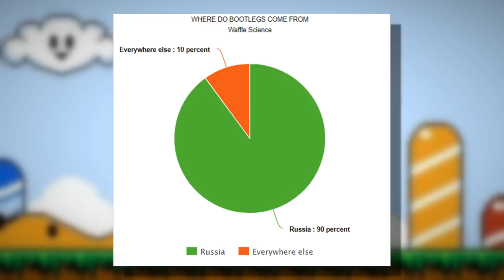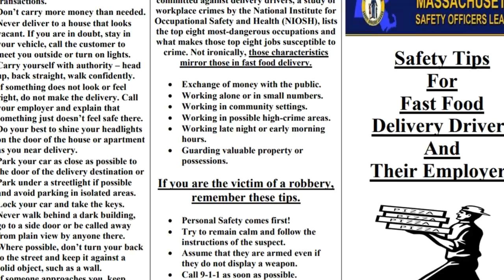China's BOOTLEG CRAP Games! - ConnerTheWaffle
China back at it again with the illegal rip offs
Intro: CosmicGem